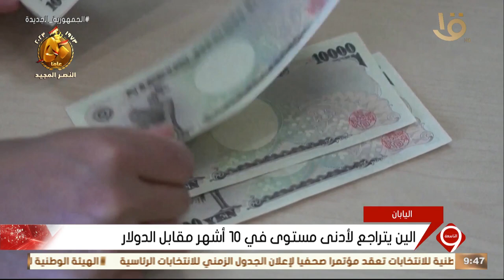جولة اقتصادية عن أهم أخبار المال والأعمال